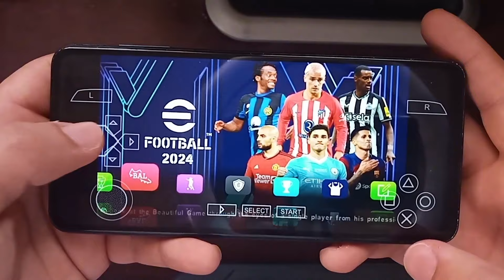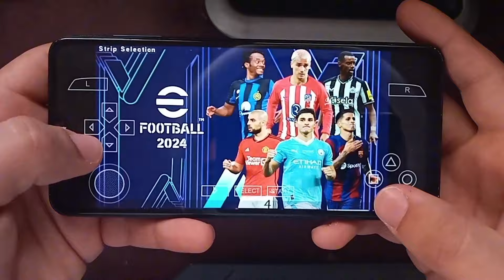تحميل لعبة PES 2025 لمحاكى PSP بالتعليق العربى وبأخر الانتقالات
تحميل لعبة PES 2025 لمحاكى PSP بالتعليق العربى وبأخر الانتقالات تحميل لعبة pes 2024 تحديث 2025 لمحاكي ppsspp بالتعليق العربي تحميل لعبة بيس 2025 بالتعليق العربى لمحاكي PPSSPP
تحميل لعبة EFOOTBALL 2025 لمحاكي PSP
اللهم صلى وسلم على سيدنا محمد 💙 كَلِمَتانِ خَفِيفَتانِ علَى اللِّسانِ، ثَقِيلَتانِ في المِيزانِ، حَبِيبَتانِ إلى الرَّحْمَنِ: سُبْحانَ اللَّهِ العَظِيمِ، سُبْحانَ اللَّهِ وبِحَمْدِهِ #لاتجعل_الألعاب_تلهيك_عن_صلاتك
المقدمة 0:14
 مميزات اللعبة + شرح طريقة التثبيت 1:20
 النهاية 2:37

 رابط اللعبة📂 + فديو لشرح طريقة التثبيت 🔻

رابط اللعبة في اول تعليق 📥 إشترك ياصحبي وفعل الجرس🔔 هنا👈
فديوهات يجب عليك مشاهدتها 🔻

تحميل لعبة 2024 FTS بالمنتخابات العربية